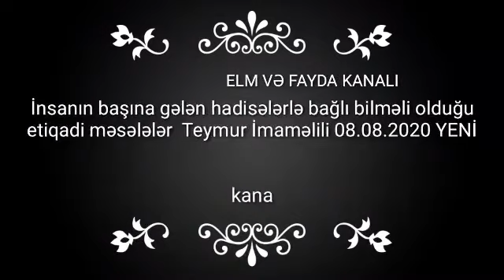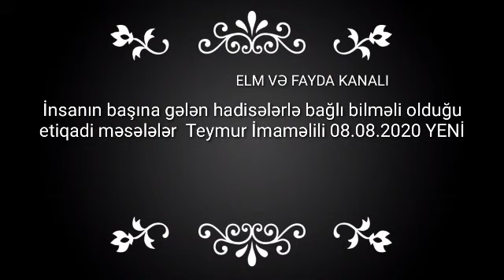İnsanın başına gələn hadisələrlə bağlı bilməli olduğu etiqadi məsələlər Teymur İmaməlili 08.08.2020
İnsanın başına gələn hadisələrlə bağlı bilməli olduğu etiqadi məsələlər  Teymur İmaməlili 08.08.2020 YENİ